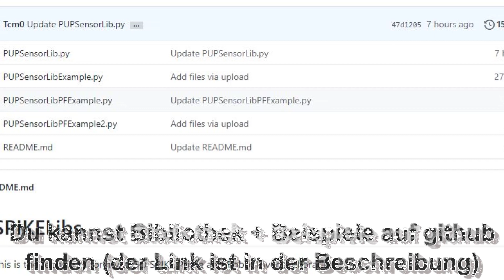Powered Up Sensoren mit LEGO Mindstorms Roboter Erfinder + SPIKE Prime (Python Bibliothek) [Deutsch]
Dies ist der Trailer für meine Bibliothek für LEGO Mindstorms Roboter Erfinder (51515) und SPIKE Prime (45678). Man kann damit den LEGO Boost Farb- und Abstandssensor, den WeDo 2.0 Neigungssensor und den WeDo 2.0 Entfernungssensor mit dem großen Technic Hub nutzen.Mit dem Farb- und Abstandssensor kann man Power Functions Infrarot Signale senden. Es ist möglich bis zu 16 Power Functions Motoren individuell anzusteuern.
Leider werden die Sensoren nicht ordentlich direkt von LEGO unterstützt, deshalb diese Bibliothek.